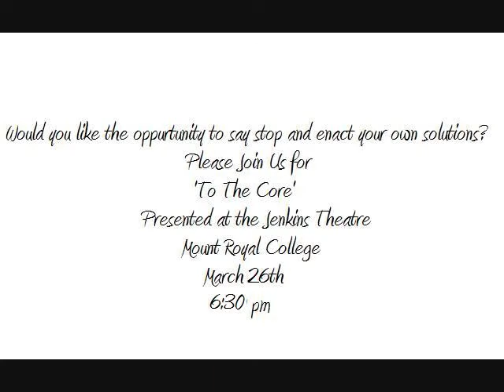Recycled Meaning Trailer